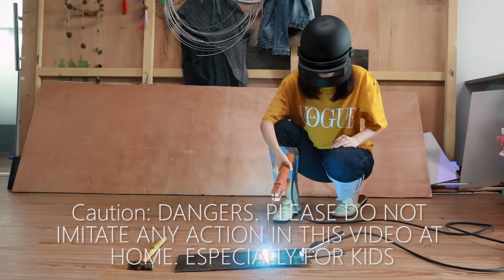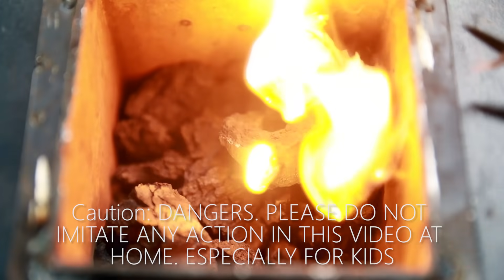E66 Ms Yeah's Office Egg Delicacies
How Do You Want Your Egg?  Ms Yeah is using PC case to cook her gift, she even makes a DIY fireplace bellow in order to blow on a fire in this PC case.